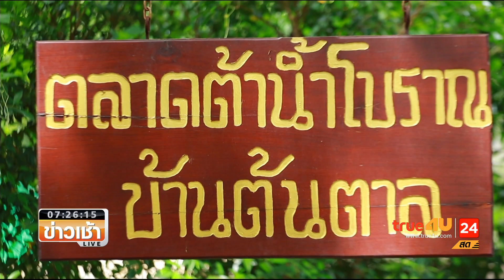Smart News-ตลาดต้าน้ำโบราณ ท่องเที่ยวเชิงอนุรักษ์ จ.สระบุรี